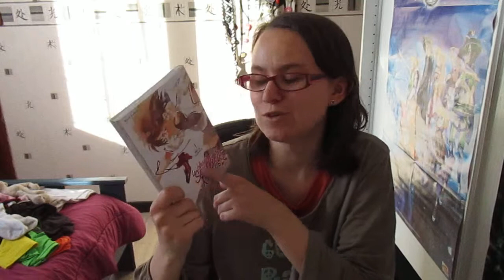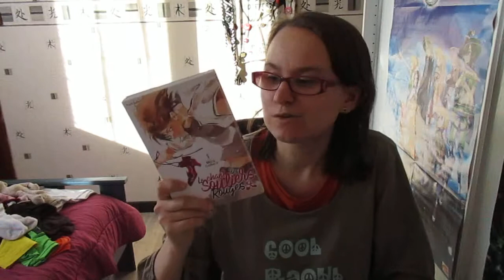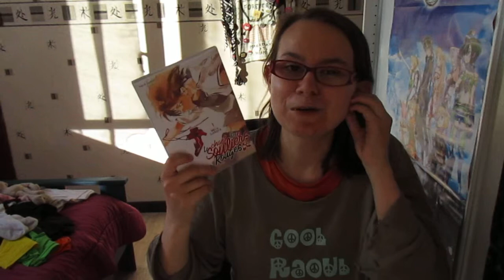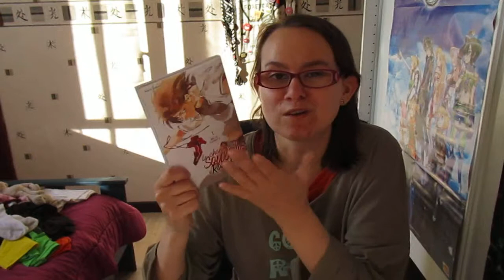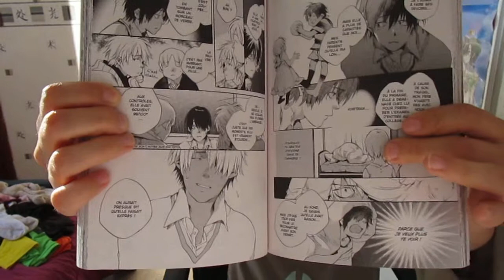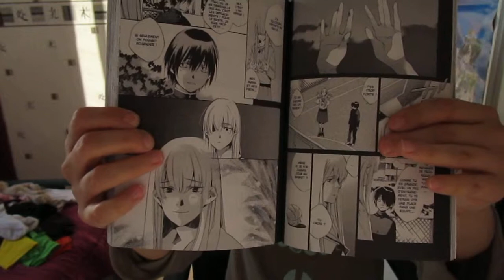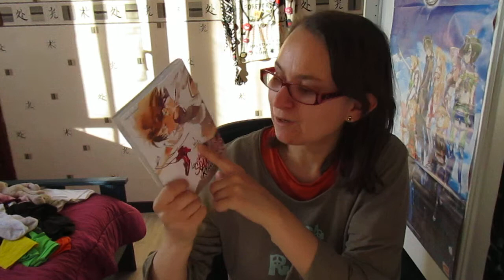COUP DE COEUR MANGA MAI 2017: le chant des souliers rouges kazé seinen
Coucou tout le monde voici mon coup de coeur du mois de Mai 2017 .

le chant des souliers rouges tout est dit dans la vidéo moi je vous retrouve dans les commentaires pour vos avis si vous les avez lu et vos questions si vous ne l'avez pas lu et si vous hésitez encore à l'acheter n'hésitez pas je répondrai a vos questions.
Bonne lecture